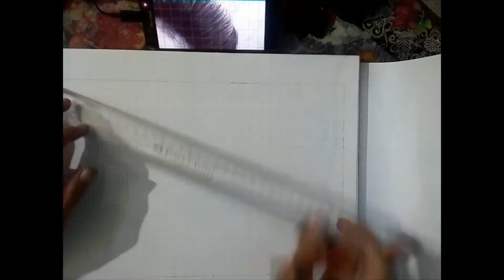Sketch No.4 Graphite Pencil Sketch